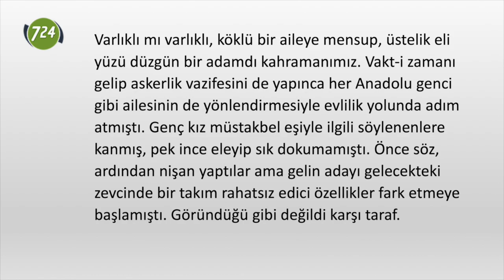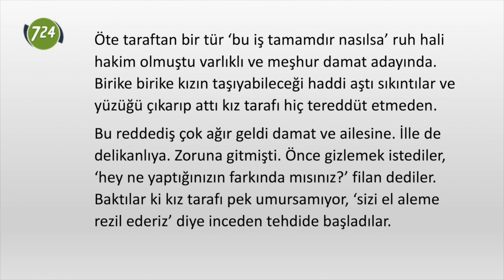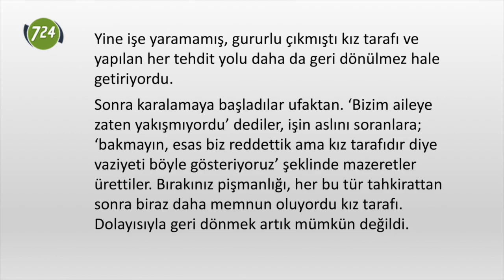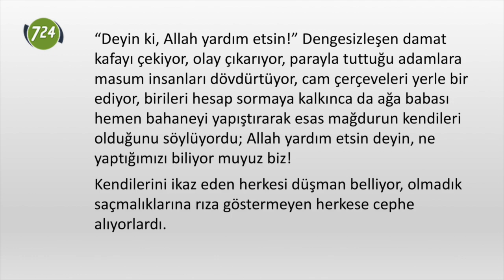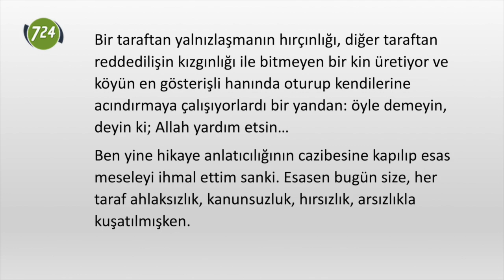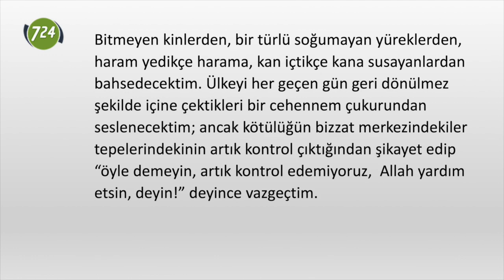Bitmeyen nefret! [M. Nedim Hazar - 6 Ağustos 2019]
YORUM | M.NEDİM HAZAR

Varlıklı mı varlıklı, köklü bir aileye mensup, üstelik eli yüzü düzgün bir adamdı kahramanımız. Vakt-i zamanı gelip askerlik vazifesini de yapınca her Anadolu genci gibi ailesinin de yönlendirmesiyle evlilik yolunda adım atmıştı. Genç kız müstakbel eşiyle ilgili söylenenlere kanmış, pek ince eleyip sık dokumamıştı. Önce söz, ardından nişan yaptılar ama gelin adayı gelecekteki zevcinde bir takım rahatsız edici özellikler fark etmeye başlamıştı. Göründüğü gibi değildi karşı taraf. Öte taraftan bir tür ‘bu iş tamamdır nasılsa’ ruh hali hakim olmuştu varlıklı ve meşhur damat adayında. Birike birike kızın taşıyabileceği haddi aştı sıkıntılar ve yüzüğü çıkarıp attı kız tarafı hiç tereddüt etmeden.

Bu reddediş çok ağır geldi damat ve ailesine.

İlle de delikanlıya. Zoruna gitmişti. Önce gizlemek istediler, ‘hey ne yaptığınızın farkında mısınız?’ filan dediler. Baktılar ki kız tarafı pek umursamıyor, ‘sizi el aleme rezil ederiz’ diye inceden tehdide başladılar. Yine işe yaramamış, gururlu çıkmıştı kız tarafı ve yapılan her tehdit yolu daha da geri dönülmez hale getiriyordu.

Sonra karalamaya başladılar ufaktan. ‘Bizim aileye zaten yakışmıyordu’ dediler, işin aslını soranlara; ‘bakmayın, esas biz reddettik ama kız tarafıdır diye vaziyeti böyle gösteriyoruz’ şeklinde mazeretler ürettiler. Bırakınız pişmanlığı, her bu tür tahkirattan sonra biraz daha memnun oluyordu kız tarafı. Dolayısıyla geri dönmek artık mümkün değildi. Zaten gemileri yakmıştı damat tarafı, hakaretin, aşağılamanın, iftiranın bini bir para olmuştu. Her cümleye tehdit ile başlayıp, ne ahlaksızlıklarını bırakıyorlardı, ne hayasızlıklarını… ‘biz size talip olmasak siz hiçtiniz’ filan demeye başlamışlardı.

Damat ise büsbütün çıkmıştı şirazeden. Olur olmaz yerde maraza çıkarıyor, efeleniyor, tehditler savuruyordu ağızlarından köpükler saçarak. Dengesi büsbütün bozulmuştu. Olmadık saçmalıklar yapıyor, kendini el âleme rezil ediyordu. Aklı başında insanlar bunlara şahit oldukça önce damada, ardından ailesine sorunca şu cevabı alıyorlardı: “Öyle demeyin, çok sarstı bu evlilik meselesi oğlumuzu. ‘Allah yardım etsin’ deyin…”

Allah yardım etsin…

Bir tür kurtarıcı bahane olmuştu onlar için. Yaptıkları her saçmalık ve haksızlık, zulüm ve akılsızlıkta aynı bahaneye sığınıyorlardı; “Deyin ki, Allah yardım etsin!” Dengesizleşen damat kafayı çekiyor, olay çıkarıyor, parayla tuttuğu adamlara masum insanları dövdürtüyor, cam çerçeveleri yerle bir ediyor, birileri hesap sormaya kalkınca da ağa babası hemen bahaneyi yapıştırarak esas mağdurun kendileri olduğunu söylüyordu; Allah yardım etsin deyin, ne yaptığımızı biliyor muyuz biz!

Kendilerini ikaz eden herkesi düşman belliyor, olmadık saçmalıklarına rıza göstermeyen herkese cephe alıyorlardı. Bir taraftan yalnızlaşmanın hırçınlığı, diğer taraftan reddedilişin kızgınlığı ile bitmeyen bir kin üretiyor ve köyün en gösterişli hanında oturup kendilerine acındırmaya çalışıyorlardı bir yandan: öyle demeyin, deyin ki; Allah yardım etsin…

Ben yine hikaye anlatıcılığının cazibesine kapılıp esas meseleyi ihmal ettim sanki. Esasen bugün size, her taraf ahlaksızlık, kanunsuzluk, hırsızlık, arsızlıkla kuşatılmışken. Ayrılıkçı ve köktendinci terör elini kolunu sallaya sallaya ortalıkta gezinirken, kırmızı bültenle aranan teröristler devlet ekranına çıkarılırken, mafya reisleri gemi azıya almış önüne geleni tehdit edip, “kanlarıyla duş alacağız” diye alenen tehditler savururken, hapishanelere masum insanları, eğitimcileri, hukukçuları, masum kadınları, çocukları dolduranlardan bahsedecektim.

Bitmeyen kinlerden, bir türlü soğumayan yüreklerden, haram yedikçe harama, kan içtikçe kana susayanlardan bahsedecektim. Ülkeyi her geçen gün geri dönülmez şekilde içine çektikleri bir cehennem çukurundan seslenecektim; ancak kötülüğün bizzat merkezindekiler tepelerindekinin artık kontrol çıktığından şikayet edip “öyle demeyin, artık kontrol edemiyoruz,  Allah yardım etsin, deyin!” deyince vazgeçtim.